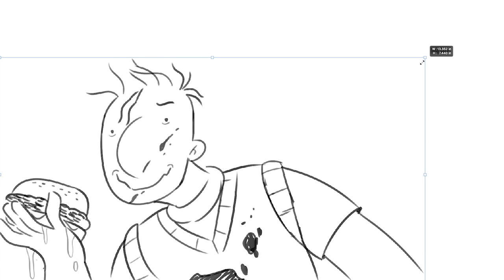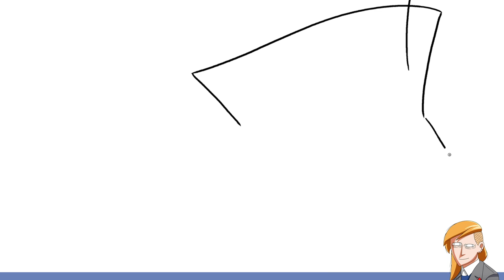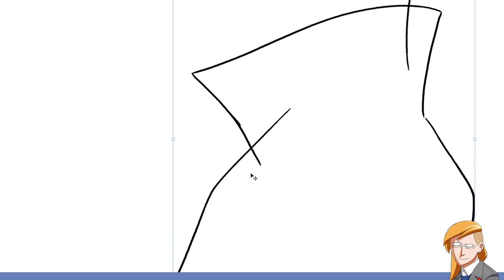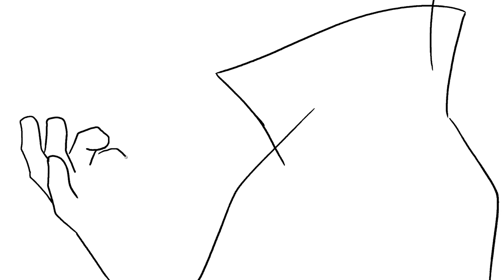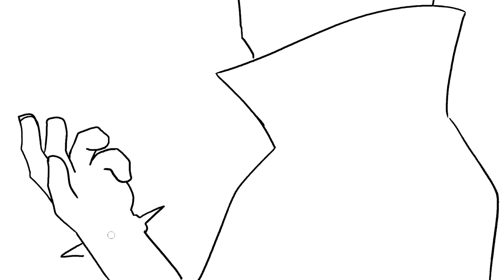Drawing Gritty Reboots Of Classic Cartoons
Doug grows up into a serial killer when Jacob & Julia design dark reboots of childhood favorites.